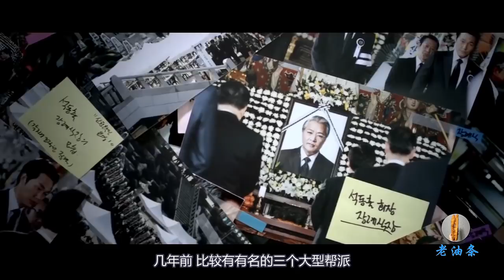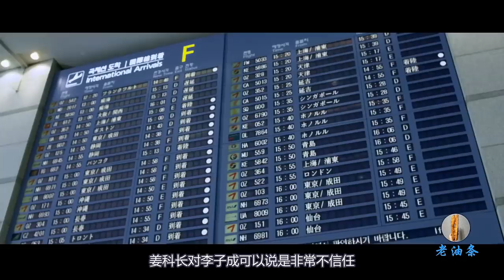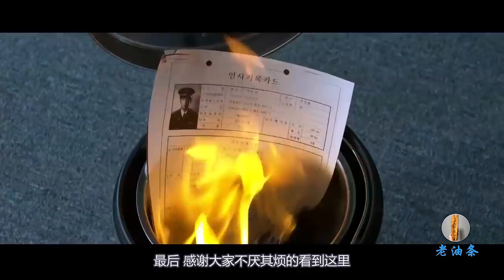黑帮大哥统领几百小弟，每天和最凶恶的罪犯打交道，真实身份却是一名警察！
一家名为金门集团的中型企业，在几年之前是由在虎帮，帝日帮，北大派三大黑帮组成，其中石东出是金门集团的会长，一次意外，石会长出车祸死亡，集团内部突然失去了领导，3号人物丁青和4号李仲久开始一场腥风血雨争夺会长之位，此时警方也插手，想要一举灭掉犯罪集团，计划进行的非常完美，没成想警方卧底李子成叛变，消灭了所有人 为了自己而活下去